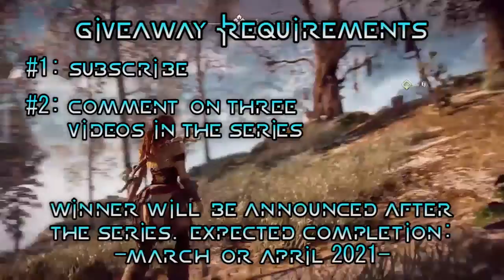[Horizon Zero Dawn] Ep3 The Outcast and the Crazy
Will they get the help they deserve? Unlikely ( ͡° ͜ʖ ͡°)

To earn an Entry for the Giveaway of a brand new unopened copy of Horizon Zero Dawn (Ps4), you must:

2) Comment on three (3) videos in this Lets Play series

Winner will be announced at the end of the series, expected in March or April. Best of luck to everyone!